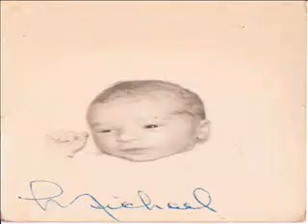Mike Duchesne grows up before your eyes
My bro Mike from babe to man.Miss ya bro.